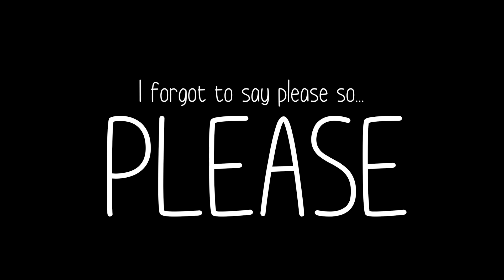Vote pour moi ! 300km en chien de traineau ! Fjällräven Polar Expedition 2020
SOUTENIR LA CHAINE :
✮ Si tu as aimé cette vidéo tu peux prendre 30 secondes pour regarder une publicité ici et me récompenser de 5 centimes ! Allez, ça valait au moins 5 centimes !

✮ Boutique :
Pour les autres articles mon lien RedBubble est ci dessous, cliquez sur la photo de votre choix pour voir tous les articles disponibles !

Pour t'inscrire à la newsletter

Mon matériel pour filmer/éditer :
- Canon G7X
- GoPro Hero 5
- Drone Mavic Pro
- MacBook Pro 13 pouces